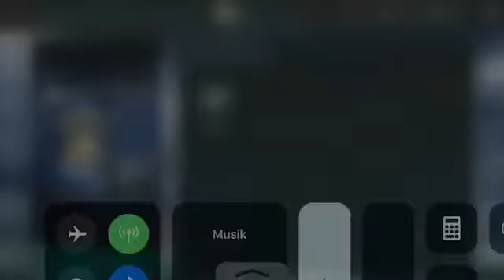Packar en Toty!!!!!!!!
Lika för mer videos